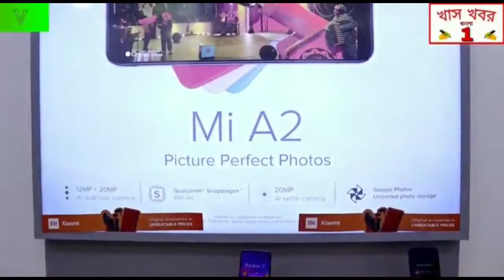সাংবাদিক সম্মেলন করলেন বীরভূম জেলার সাঁইথিয়া বিধানসভার বিধায়ক নীলাবতী সাহা